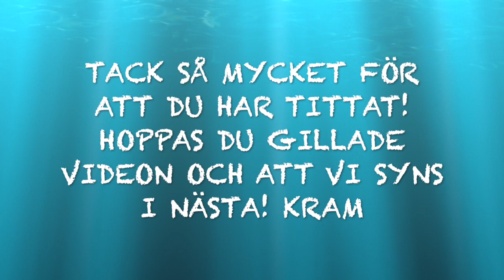TESTAR MATVERKTYG från SHEIN!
I dagens video testar jag matverktyg från Shein! Jag har lite olika matverktyg att testa och alla verktyg är till olika saker! Alla dessa matverktyg är perfekt till sommaren och vissa av dessa kommer vara svåra att leva utan nu under sommaren🌸